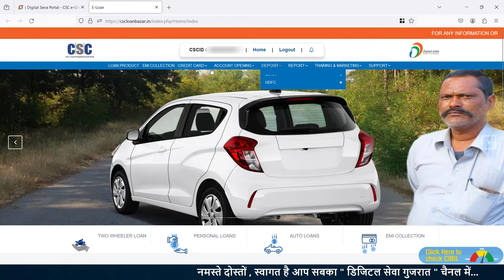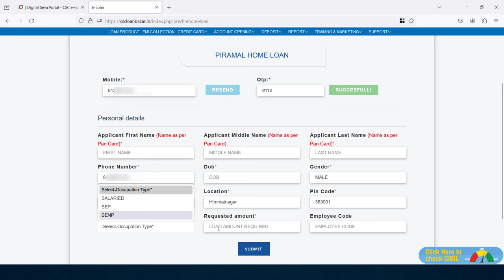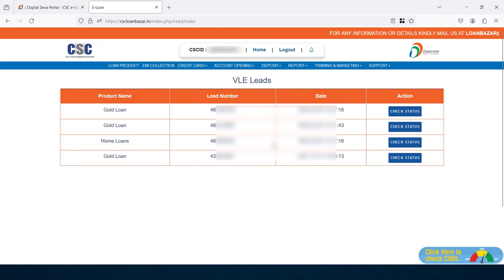CSC Loan Bazar Loan Lead Process Gujarati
CSC Loan Bazar Loan Lead Process Gujarati | CSC Loan lead process

csc loan bazar
csc loan bazar loan
loan bazar loan lead
loan lead process in csc

Thanks...